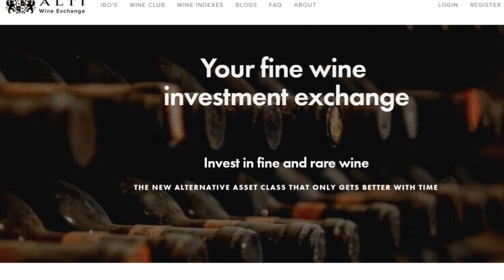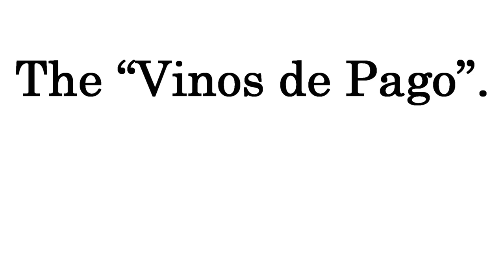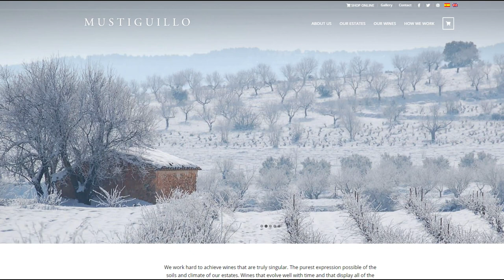A Complete Overview of Spanish Red Wines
After looking into some of the most important wine countries in our previous series, France, Italy, Portugal, I want to start with you today a journey through the third biggest wine-producing nation in the world, and one of the most ancient ones, and really one of my very personal favorites for sure, yes we’re talking about Spain. Today, I just want to give you a quick round up of what Spain is all about as I’m sure many do not necessarily realize how diverse Spanish wine is. We’ve all heard about Rioja, made from the Tempranillo red grape, but what else is there around the Iberian Peninsula? What do the Spaniards drink with their Paella, it cannot be all red and all Rioja right, let’s find out…

00:00 - Beyond Rioja… Red Wines from Spain
02:35 - Wines from Rioja
03:25 - Red Wines of Castilla
06:12 - Wines from Catalonia
08:48 - Aragon and Navarra
10:38 - The “Vinos de Pago”